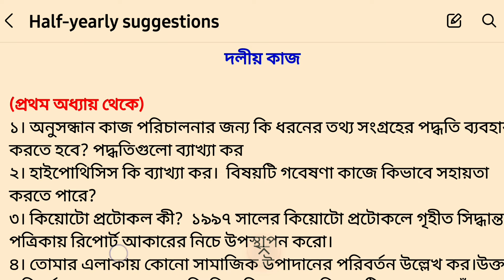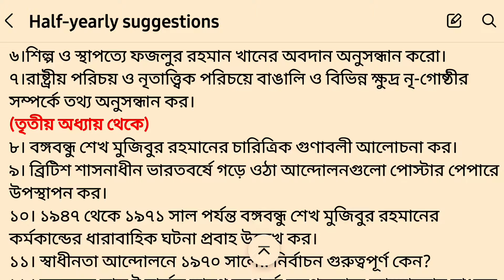অষ্টম শ্রেণীর ইতিহাস মূল্যায়নের প্রশ্ন | অর্ধ বার্ষিক পরীক্ষা ২০২৪ | Itihas Question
half-yearly_Exam

অর্ধ বার্ষিক পরীক্ষার প্রশ্ন কোথায় পাব
অর্ধ বার্ষিক পরীক্ষার প্রশ্ন যেখানে পাবে